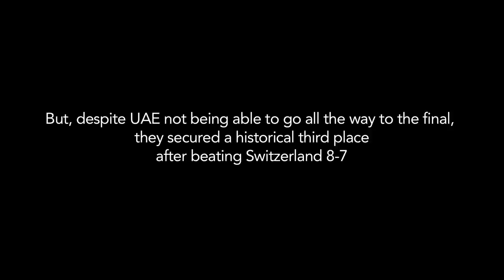An insight into the UAE, by Marcelo Mendes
Discover some of the secrets that got the UAE Beach Soccer National Team to the third place in the last Samsung Beach Soccer Intercontinental Cup Dubai 2013.

Welcome to the Beach Soccer Worldwide Official You Tube Channel, where you can enjoy exclusive videos with the best action on the sand.

Beach Soccer Worldwide (BSWW) is recognized by FIFA as the major entity behind the creation and growth of Beach Soccer. The company has its roots in 1992, with the organization of the first World Championship, held in Copacabana (Rio de Janeiro). In 2005, beach soccer became part of the FIFA family, and as a union between FIFA and BSWW FIFA Beach Soccer SL was born, being from that year onwards the responsible of organizing the FIFA Beach Soccer World Cup.

Today, Barcelona-based BSWW is responsible for the organization of all other major international beach soccer events, including the BSWW Euro Beach League, the BSWW Euro Beach Cup, the Mundialito and the FIFA Beach Soccer World Cup qualifiers.